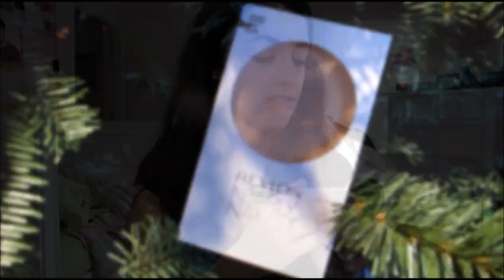Get Ready With Me: Holiday Party!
I'm so sorry for not posting for so long!!! I've been absolutely swamped lately and haven't had anytime to film or edit! Please forgive me! Love you all

Dress: American Eagle
Clutch:
Shoes: Payless

Products Used:
Physician's Formula BB Cream
CoverGirl Ready Set Gorgeous Foundation
L'Oreal True Match Concealer
Revlon Nearly Naked Powder
NYC Bronzer in Sunny
Maybelline Hi-Light Blush in Pink Rose
Benefit Gimme Brow
NARS Eyeshadow Primer
Too Faced Chocolate Bar Palette
Physician's Formula Mascara
Maybelline the Rocket Mascara
Revlon Lip Butter in Wild Watermelon

Camera I Use: Cannon PowerShot ELPH 510 HS